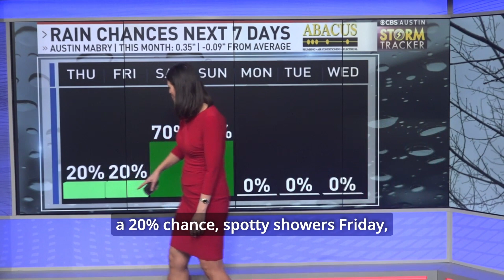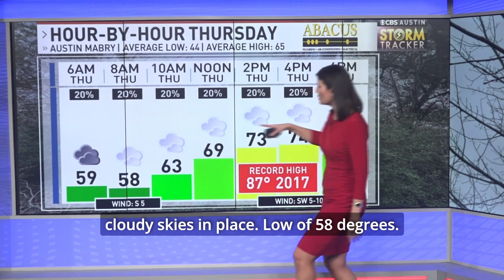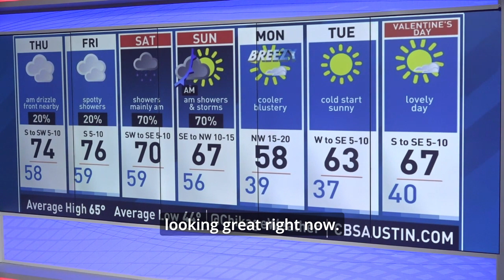4 Days of Rain Chances. ChiksClips - Wednesday, February 7th, 2024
4 Days of Rain Chances. ChiksClips - Wednesday, February 7th, 2024